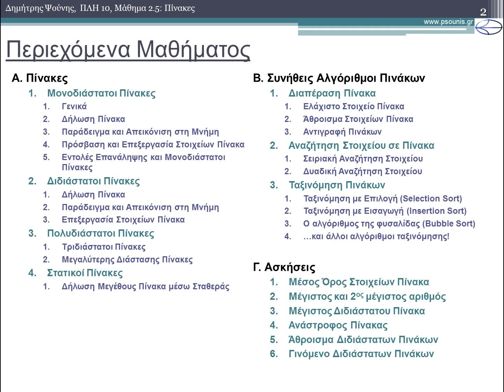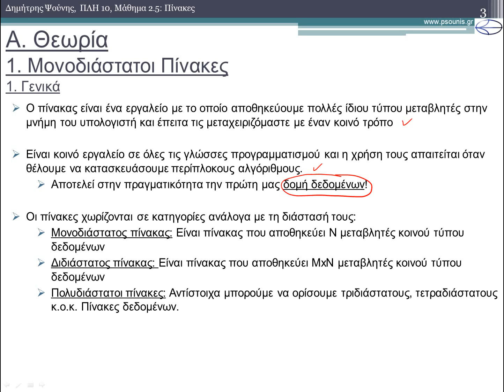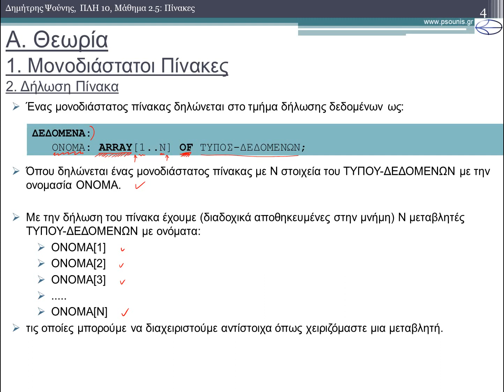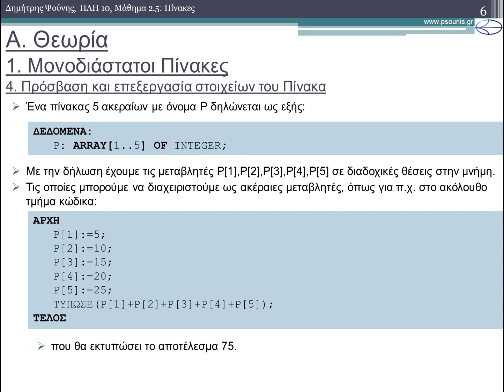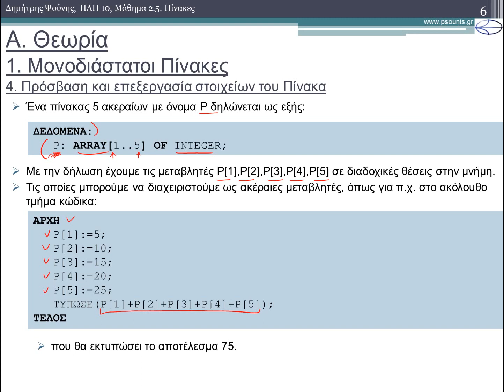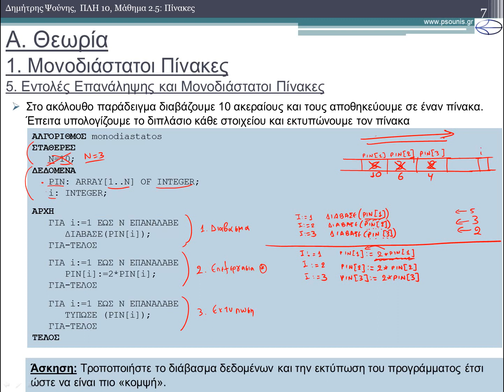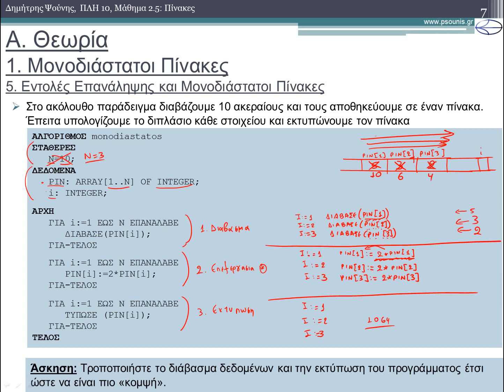ΠΛΗ10 ΜΑΘΗΜΑ 2.5 - ΠΙΝΑΚΕΣ - ΘΕΩΡΙΑ ΜΕΡΟΣ 1 από 10 - Μονοδιάστατοι Πίνακες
Παρωχημένη σειρά. Για νεότερες σειρές επισκεφθείτε την κεντρική σελίδα του καναλιού
Περιεχόμενα Βίντεο
Α.ΠΙΝΑΚΕΣ
1) Μονοδιάστατοι Πίνακες
1.1) Γενικά
1.2) Δήλωση Πίνακα
1.3) Παράδειγμα και Απεικόνιση στη Μνήμη
1.4) Πρόσβαση και Επεξεργασία Στοιχείων Πίνακα
1.5) Εντολές Επανάληψης και Μονοδιάστατοι Πίνακες

Περιεχόμενα Μαθήματος
Α.ΠΙΝΑΚΕΣ
1) Μονοδιάστατοι Πίνακες
1.1) Γενικά
1.2) Δήλωση Πίνακα
1.3) Παράδειγμα και Απεικόνιση στη Μνήμη
1.4) Πρόσβαση και Επεξεργασία Στοιχείων Πίνακα
1.5) Εντολές Επανάληψης και Μονοδιάστατοι Πίνακες
2) Διδιάστατοι Πίνακες
2.1) Δήλωση Πίνακα
2.2) Παράδειγμα και Απεικόνιση στη Μνήμη
2.3) Επεξεργασία Στοιχείων Πίνακα
3) Πολυδιάστατοι Πίνακες
3.1) Τριδιάστατοι Πίνακες
3.2) Μεγαλύτερης Διάστασης Πίνακες
4) Στατικοί Πίνακες
4.1) Δήλωση Μεγέθους Πίνακα μέσω Σταθεράς
Β.ΣΥΝΗΘΕΙΣ ΑΛΓΟΡΙΘΜΟΙ ΠΙΝΑΚΩΝ
1) Ελάχιστο Στοιχείο Πίνακα
1.1) Άθροισμα Στοιχείων Πίνακα
1.2) Αντιγραφή Πινάκων
2) Αναζήτηση Στοιχείου σε Πίνακα
2.1) Σειριακή Αναζήτηση Στοιχείου
2.2) Δυαδική Αναζήτηση Στοιχείου
3) Ταξινόμηση Πινάκων
3.1) Ταξινόμηση με Επιλογή (Selection Sort)
3.2) Ταξινόμηση με Εισαγωγή (Insertion Sort)
3.3) Ο αλγόριθμος της φυσαλίδας (Bubble Sort)
3.4) …και άλλοι αλγόριθμοι ταξινόμησης!
Γ. ΑΣΚΗΣΕΙΣ
1) Μέσος Όρος Στοιχείων Πίνακα
2) Μέγιστος και 2ος Μέγιστος Αριθμός
3) Μέγιστος Διδιάστατου Πίνακα
4) Ανάστροφος Πίνακα
5) Άθροισμα Διδιάστατων Πινάκων
6) Γινόμενο Διδιάστατων Πινάκων